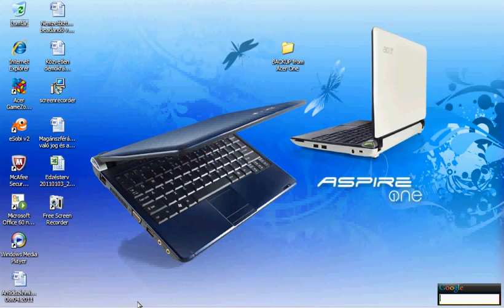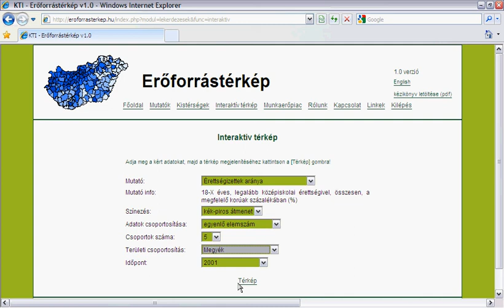Erőforrástérkép bemutató: 5/5 Hogyan rajzolhatunk térképet a szoftver segítségével?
Erőforrástérkép: Rajzoljunk térképet!